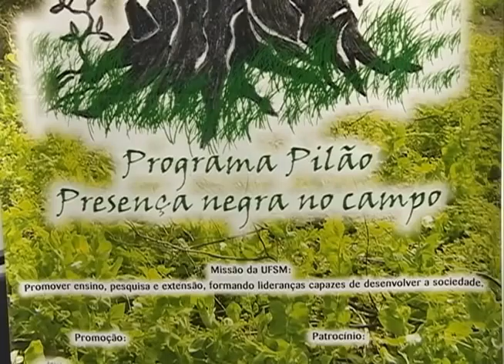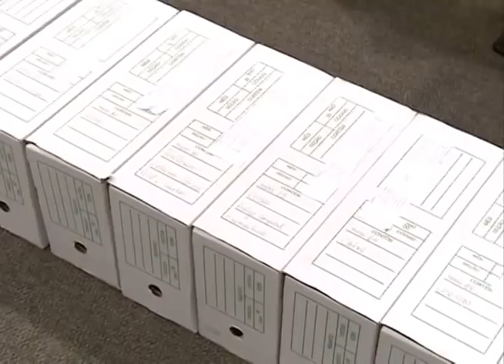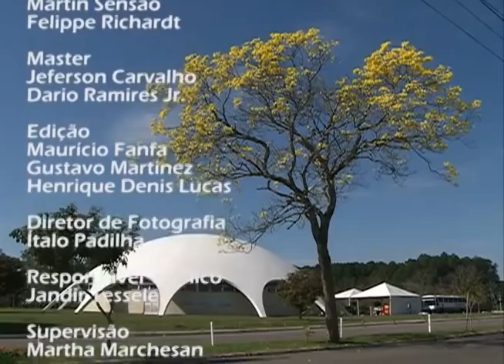Redação TV Campus - 20.11.14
Os destaques do Redação TV Campus de 20 de novembro foram:

- Diálogos Vozes: Conhecendo a África;
- Drone produzido por professor do curso de Tecnologia em Geoprocessamento;
- Seminário Integrador da Incubadora Social da UFSM.